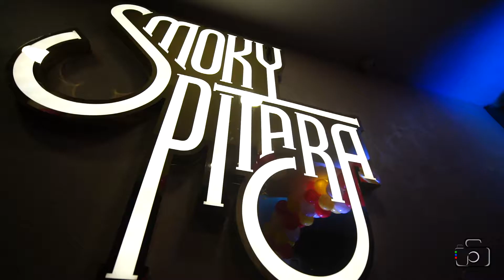Ekonkar Birthday Teaser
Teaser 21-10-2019